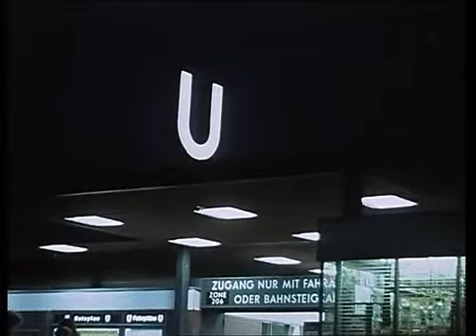Filmaufnahmen über und aus Hamburg 1975 - 1976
Jugendliche im Stadtteil Hamburg-Billstedt/Mümmelmannsberg

Modedesignerin Jil Sander

Wilde Ehe, Zusammenleben ohne Trauschein